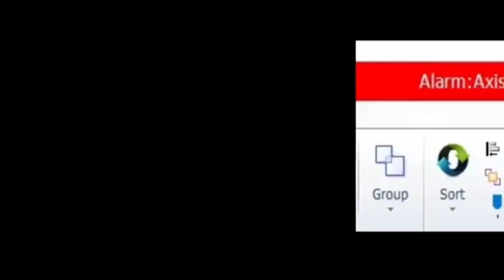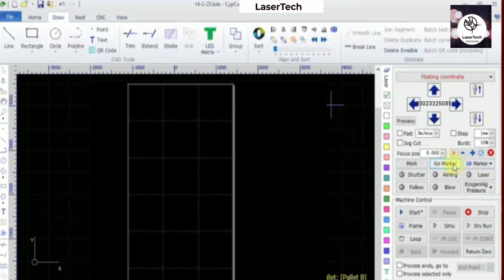4 Axis limit+/- Alarm how to solve for fiber laser machine operator#cypcutalarms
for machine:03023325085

in this video you will how to reset 4 Axis limit+ alarm in Cypcut software.cypcut is professional software for fiber laser machine control system.
widely use in top laser brands.

The "4 Axis Limit + Alarm" error in Cypcut software indicates that one or more axes (X, Y, Z, or U) have exceeded their defined limits or boundaries. This can cause the machine to stop working and trigger an alarm. Here are some possible causes and solutions:

Causes:

1. Incorrect machine setup or calibration
2. Improperly defined workpiece coordinates or dimensions
3. Inadequate clearance or collision detection
4. Faulty or worn-out mechanical components (e.g., bearings, gears)
5. Software bugs or version issues

Solutions:

1. Verify machine setup and calibration according to manufacturer guidelines
2. Double-check workpiece coordinates and dimensions
3. Adjust clearance settings and enable collision detection
4. Perform mechanical maintenance or replace faulty components
5. Update Cypcut software to the latest version or contact support for assistance

Additional steps:

1. Consult the machine manual or Cypcut documentation for specific troubleshooting guides
2. Check system logs or error messages for more detailed information
3. Contact Cypcut support or a professional technician for further assistance if needed

Remember to prioritize machine safety and operator well-being when addressing this error.